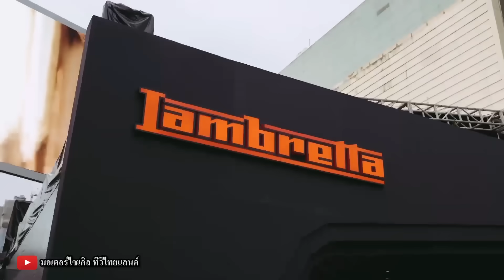Lambretta เปิดรุ่นใหม่ถล่ม Vespa Sprint S150 ขาลง ! X300SR Monochrome 3 สีใหม่